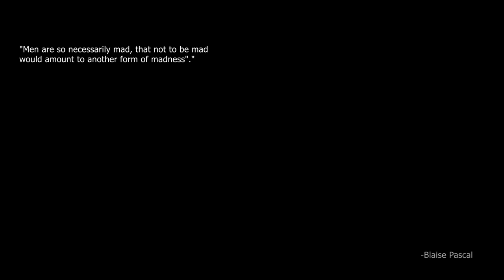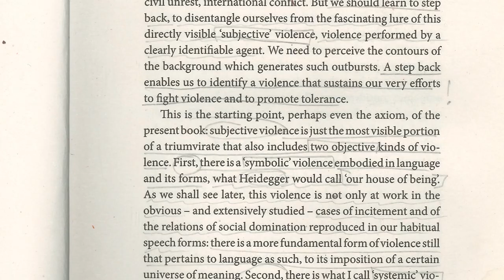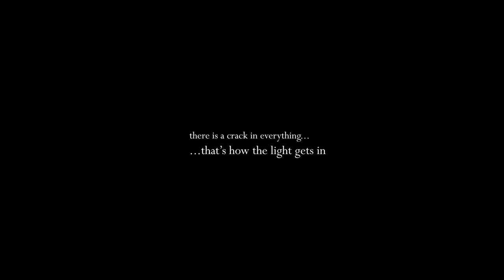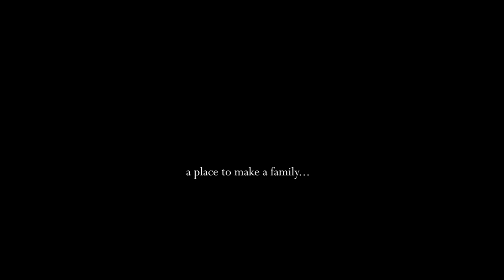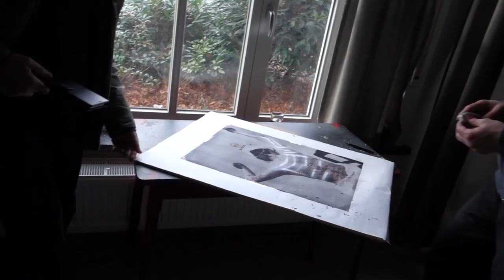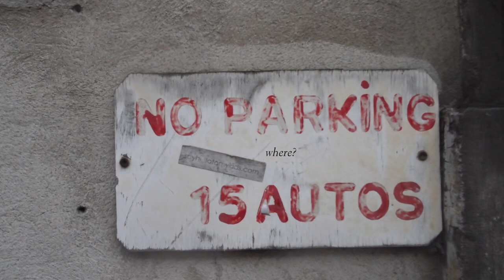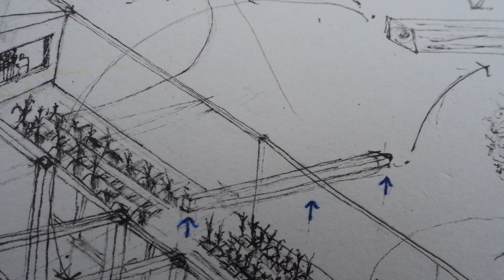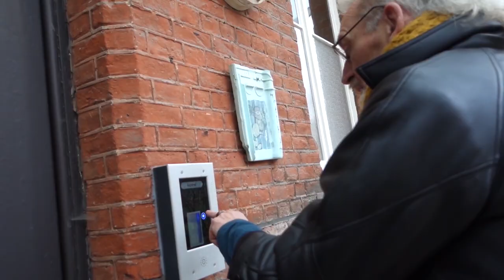A breakthrough rather than a breakdown: platforms of expression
Full documentary about the importance of co-creating meeting places, artistic hubs, and platforms to release the energy inside. Isolation and its consequences can be prevented from happening by providing spaces where not only encounters with other people take place but also with oneself.

Talents just need a platform.

Thanks to Jonas who kindly shared information about the Boerenhof

Work inspired by Michel Foucault's and Ronald David Laing's works, Clara De Ruysscher's
Ph.D. dissertation "Unraveling recovery: A qualitative study rooted in the lived experiences of persons with complex mental health needs" and Dirk Bryssinck's outlook and vision.

Project produced within the frame of the master studio Care Architecture at the Faculty of Architecture of the KU Leuven, led by the architects: Gideon Boie & Layla Lavens.
Special thanks to both for your guidance and advice.

Filmed in Ghent, Belgium.

Credits:

Camera, plot, edition, intro's script/voice & drawings: aldo

[Background audio]
In order of appearance:

1. Philip Glass/Prophecies
2. Philip Glass, Thibault Cauvin, Adélaïde Ferrière/New York - Mad Rush
3. Gil Scott-Heron, Jamie xx/NY Is Killing Me
4. Jesper Ryom/Apolune
5. Christophe Vanheule & Rockylion/Rap Attack (Freestyle)
6. Le Wanski/Venin (Aldo Mix)
7. Kaskade, Zip Zip Through The Night, Pinguin Mofex/I Feel You (Sun Soaked Mix)
8. Jamie xx/Gosh

[Video footage]

Outer space video courtesy of the Earth Science and Remote Sensing Unit, NASA Johnson Space Center. In order of appearance:

1. "Polar Mesospheric Clouds on the Horizon"
2. "The Milky Way: ISS Expedition 60"
3. "Iberian Peninsula to Red Sea"
4. "Milky way on the Horizon"

Courtesy of Videvo's stock footage. In order of appearance:

1. "Ocean Waves Slow Motion"/by Videvo
2. "Moon Over Sea at Night"/by Videvo
3. "Light Rays Over Green Hillside"/by Videvo
4. "Tracking MACD Chart and Trading Candlesticks"/by Videvo
5. "Woman in VR Headset on Greenscreen"/by Videvo
6. "Businessman Walking in Dirty Alley"/by Videvo
7. "Couple Holding Hands Close Up"/by Videvo
8. "Crowded Zebra Crossing"/by Videvo
9. "Roundabout at Night Hyperlapse"/by Videvo
10. "Looking up at Hong Kong Tower Blocks"/by Videvo
11. "Climate Revolution Protest Sign"/by Videvo
12. "Youth Strike Climate Change March 01"/by Videvo
13. "Flying Over Small Icebergs"/by Videvo
14. "Harshly Lit Tracking Across Euro Notes"/by Videvo
16. "Climate Protestor in Trump Mask"/by Videvo
18. "Geyser Eruption in Iceland"/by Videvo

Footage filmed at the Crisis Department of KARUS, campus Melle, Belgium by Bani Fatima

[Photos]

"Utopia" show performance produced by Villa Voortman, Mia Bryssinck,  Dirk Pauwels and Marc Coseyns/by Kris Dewitte